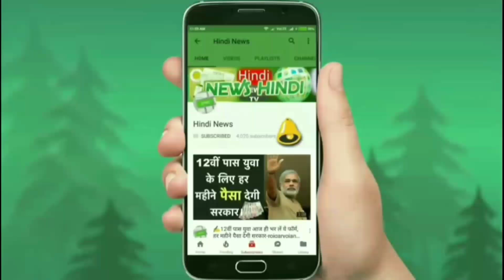कम क़ीमत और धाकड़ लुक के साथ आ रही हैं ये देश की सस्ती 7 सीटर SUV कार !! माइलेज 28kmpl का जानिए...👆